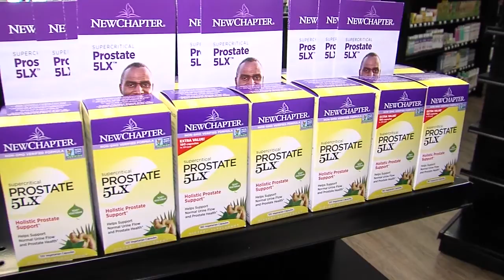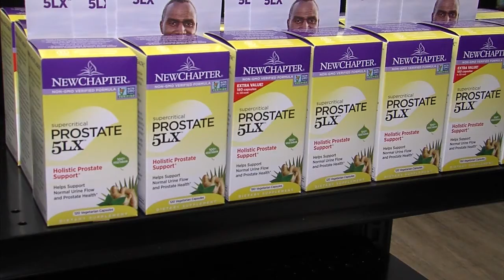At Nature's Outlet Roanoke, VA Nature's Outlet Prostate Health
If you're waking up several times a night to hit the loo, Nature's Outlet can help. Emily gets expert advice on a product that can help with men's prostate health.